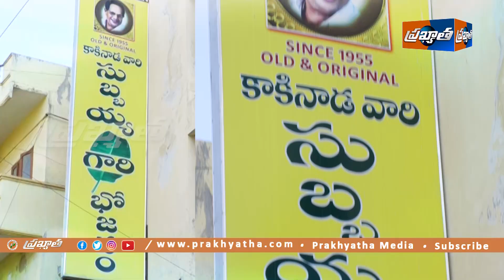Subbayya Gari Hotel PROMO || Authentic South Indian Food || Prakhyathamedia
Subbayya Gari Hotel offers authentic South Indian food. Prakhyathamedia got a chance to experience their delicious delights.